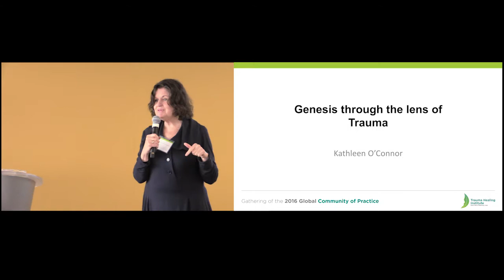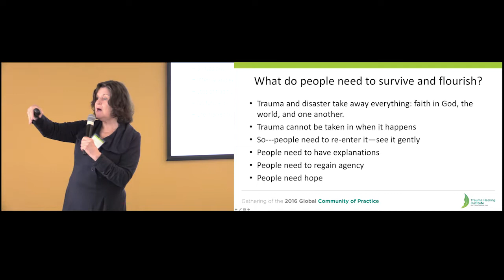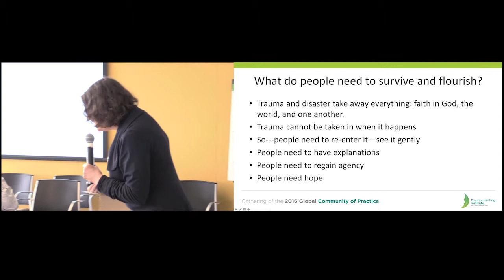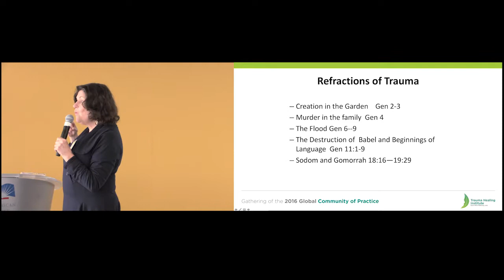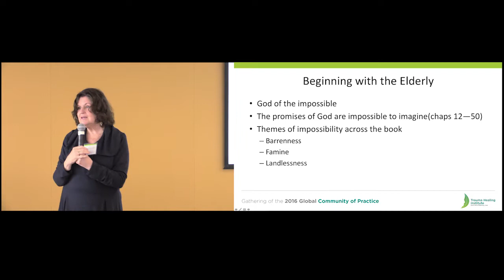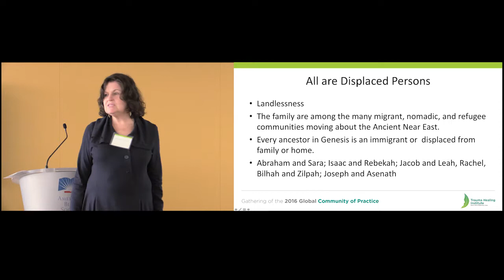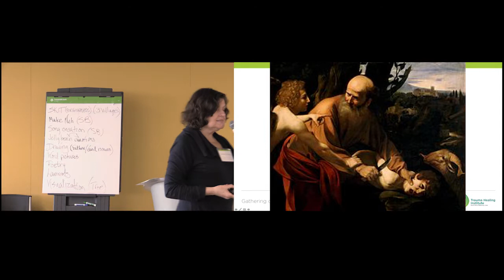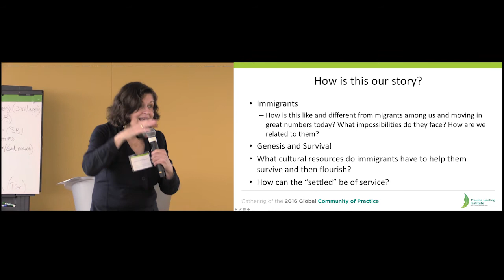Kathleen O'Connor - 2016 COP